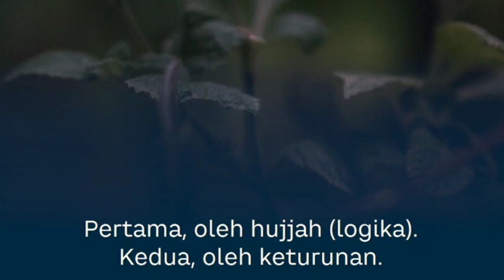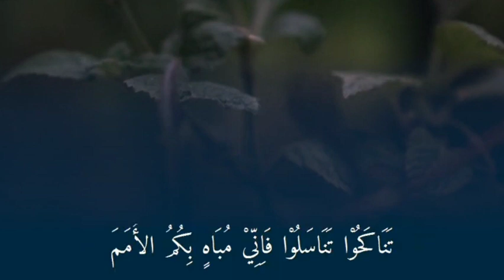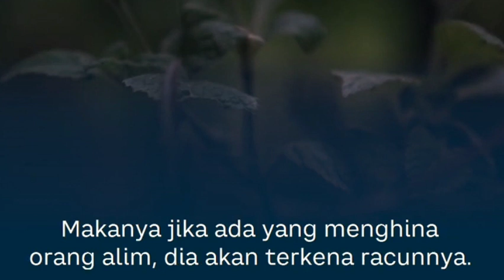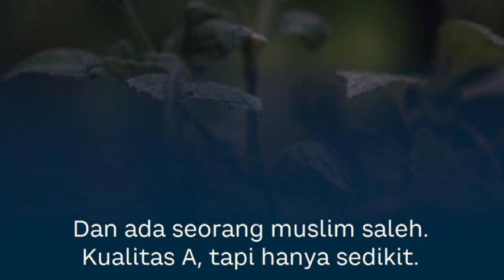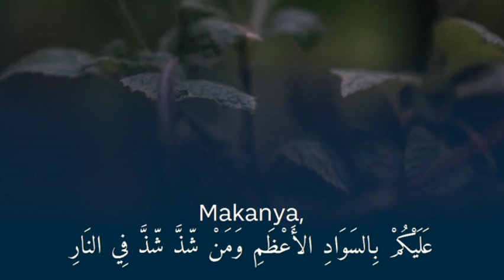gus baha islam di indonesia itu unik orang bertato saja sholawatan